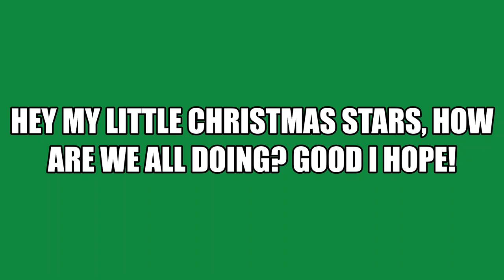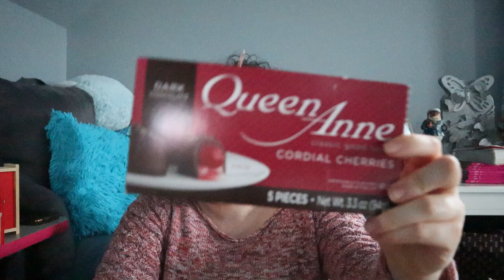What I got for Christmas 2021!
Hey, how's it going? This is a haul of what i got this year for Christmas! I'm in now way, shape, or form trying to brag! I simply like sharing my life and that included hauls! I hope everyone is having a great day! I love you all!